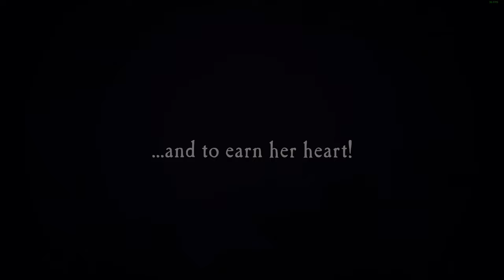Tower Princess - HypeTrain Digital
►Devs:
AweKteaM